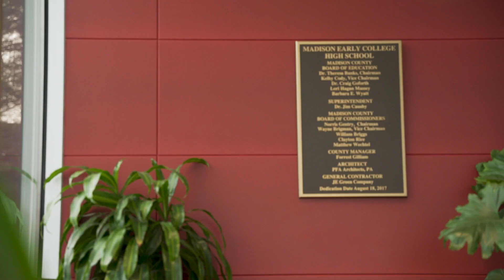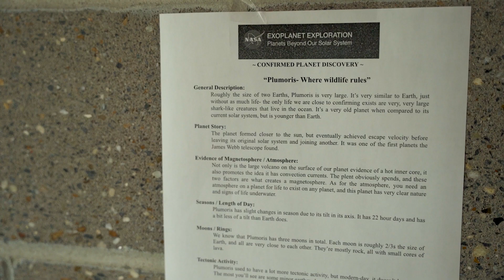Western North Carolina - Study Visit - Learning Walks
We took a group of teachers, administrators, and coaches on a study visit/learning walk of Madison Early College High School to look at their approach to RootEd experiential learning.